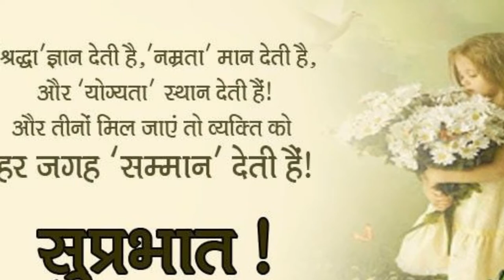good morning with cup of coffee images, cup of tea pictures and wallpaper videos for whatsapp status